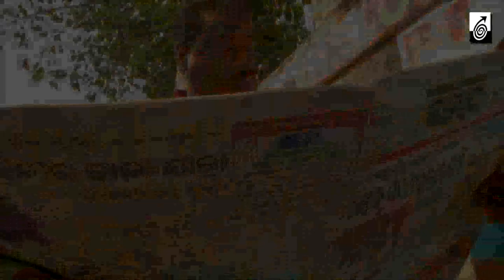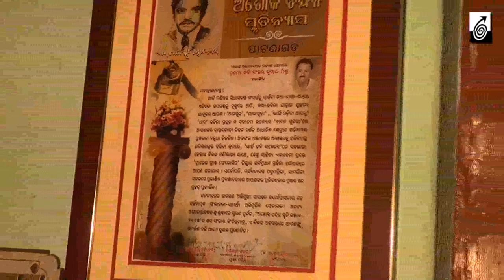SANJAY KUMAR MISHRA : The winner of TIMEPASS BESTSELLER AWARD 2015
A docu-film on Odia poet and fiction writer Sanjay Kumar Mishra, the winner of TIMEPASS BESTSELLER AWARD 2015 for his novel 'Dadan Sundari'